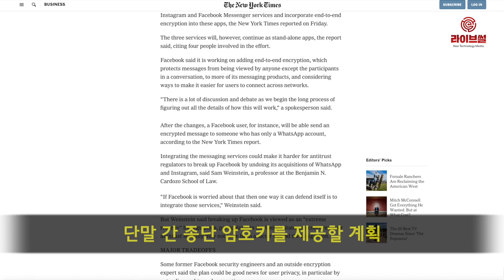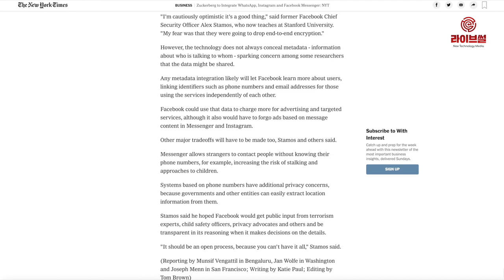[라이브썰] 페이스북, ‘인스타그램-왓츠앱’ 통합 … 25억 명 공룡 메신저 탄생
페이스북이 페이스북 메신저를 비롯해 현재 별도 운영하고 있는 왓츠앱, 인스타그램을 한군데에서 모두 이용하는 통합 작업에 나설 계획입니다.

27일 뉴욕타임스(NYT) 등 미국 주요 매체에 따르면 페이스북의 3개 메신저 애플리케이션을 독립 앱으로 남긴 상태에서 기능만 연결하는 통합작업을 실시한다고 밝혔습니다.

즉 사용자들이 각각의 앱을 자유롭게 넘나들며 커뮤니케이션할 수 있는 기능입니다. 통합작업이 이뤄지면 페이스북메신저 사용자가 왓츠앱 사용자와 대화방을 공유할 수 있고, 왓츠앱에서 인스타그램으로 쪽지를 보낼 수도 있습니다.

페이스북측은 CNBC를 통해 “단말 간 종단 암호키를 제공할 계획”이라며 “네트워크를 통해 가족과 친구들에게 더 쉽게 다가가는 방법이 될 것”이라고 밝혔습니다.

현재 페이스북메신저와 인스타그램, 왓츠앱 등 3개 앱을 사용하는 이들은 약 25억 명인 것으로 추산됩니다. 메신저 서비스가 통합될 경우 세계 최대의 메신저 사용자를 확보하게 되는 셈입니다. 정확한 통합 날짜는 밝혀지지 않았습니다.

매체들은 이번 통합이 마크 저커버그 페이스북 최고경영자(CEO)의 의지로 풀이하고 있습니다. 저커버그는 지난해 10월 애플 아이메시지를 가장 강력한 경쟁자로 언급하는 등 애플 아이메시지와의 경쟁에 대비해야 한다고 강조했습니다.

페이스북은 통합 작업이 끝나게 되면 광고주 참여도가 한층 높아질 것이란 기대도 숨기지 않았습니다. 최근 사용자들의 탈퇴와 잇따른 보안 문제로 신뢰도가 추락한 페이스북이 통합작업으로 모멘텀을 만들어나갈 수 있을지도 관심 사항입니다.

일각에서는 저커버그에 반기를 들고 회사를 나간 경영진들의 뒷수습 차원도 있다는 해석입니다.

브라이언 액턴과 얀 쿰 왓츠앱 공동창업자의 경우 저커버그의 과도한 개입에 반발하며 회사를 나갔습니다. 브라이언 액턴은 퇴사한 이후 스마트폰에서 페이스북을 지워버려야 한다는 과격한 발언도 서슴지 않았습니다.